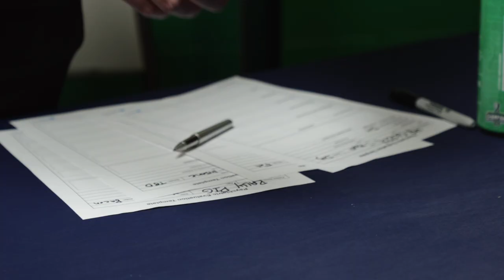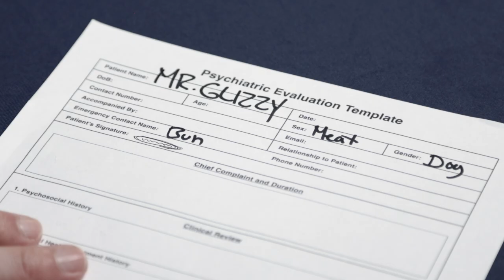2025 Jackfish Schedule Release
The Welland Jackfish 2025 Home Schedule is OUT!!! Watch the Doctor give our entertainment team a psych evaluation to determine how ready they are for the Jackfish season.